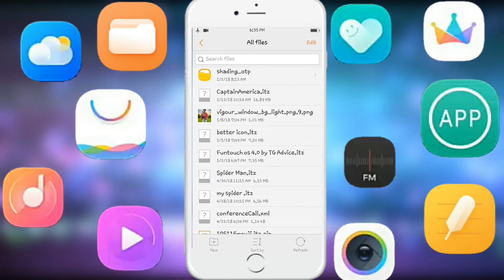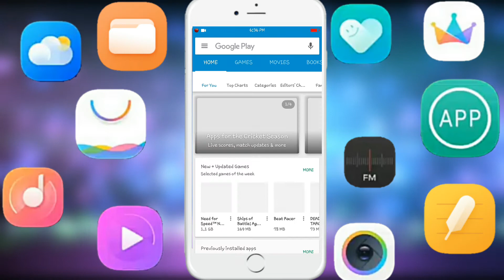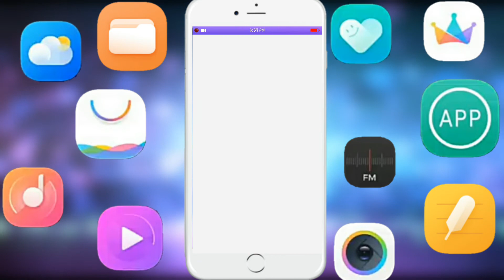Avengers theme for Vivo phones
Hello friends Kaise Ho app sab log to dosto Maine aapko is video Mai vivo phones ke liye new Avengers the assemble theme ke bare Mai bataya hai agar aapko yeah video passand aaye to like share aur suscribe kijiye

__Take care__

Using Tag : New Avenger theme for Vivo phones, Avenger theme for Vivo phones,Avenger theme for Vivo v5, Avenger theme for Vivo v5s, Avenger theme for Vivo vivo y69,infinity war, super hero, scarlett johansson, new avenger theme song, spiderman the new avenger theme,avengers assemble, the avengers, iron man, avenger assemble season 4, avenger assemble season 1 episode 1, avenger assemble season 2,vivo v7, latest theme for vivo, vivo latest theme